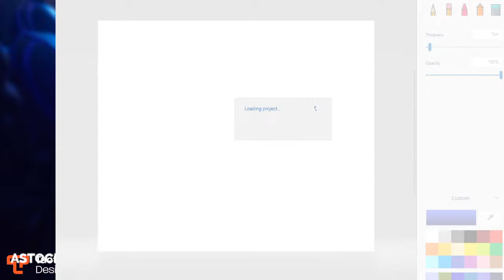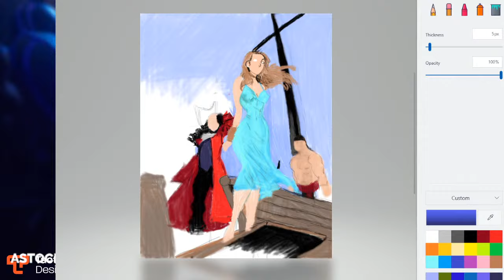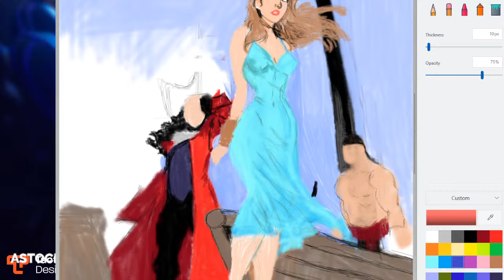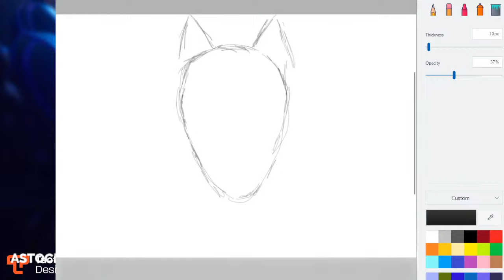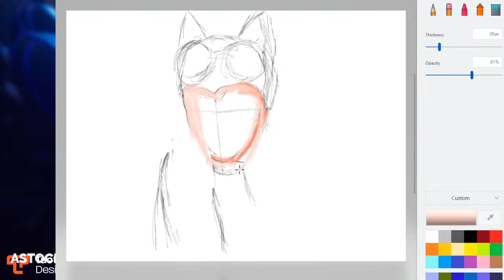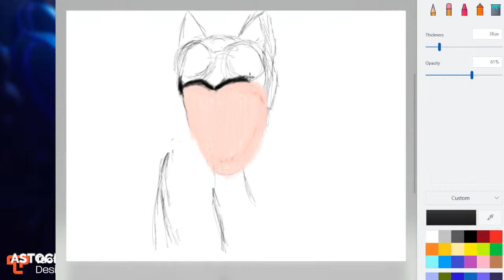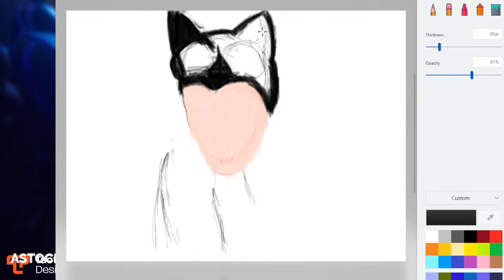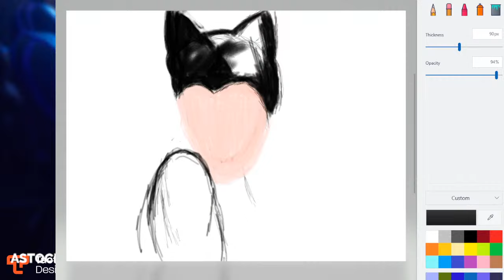Happy HUMP DAY everyone! I'm glad you're here! Leave your drawing requests in the comments.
What's up everyone.   All freehand art made on paint 3d.  I won't be speaking much but I will comment in the chat.  . Stop by and say what's up.